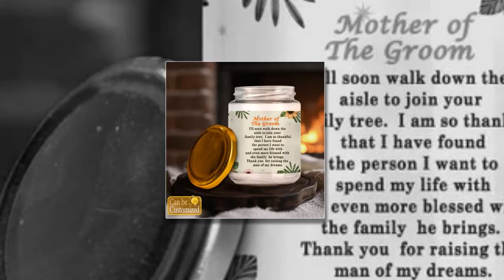Radiant Glow: Illuminate Mom's World with Candle Cups | Mothers Day Gift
Light up your mother's world this Mother's Day with our radiant candle cups. Whether she's enjoying a quiet evening at home or hosting a gathering with loved ones, these candles will cast a warm and inviting glow that will brighten her spirits and fill her heart with joy.